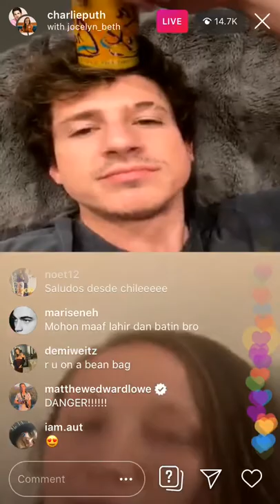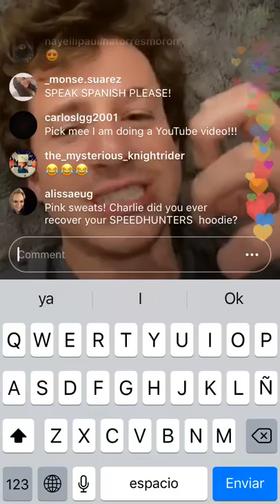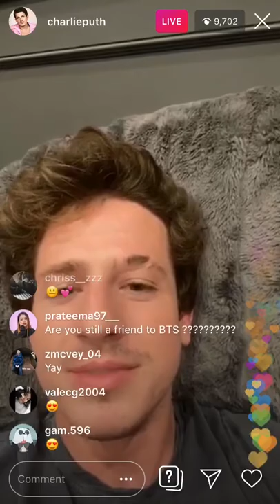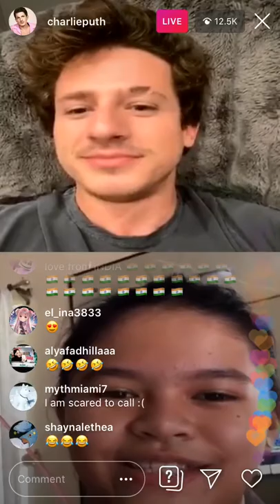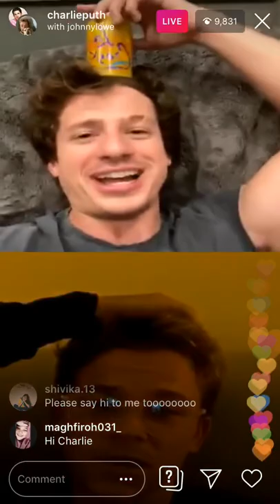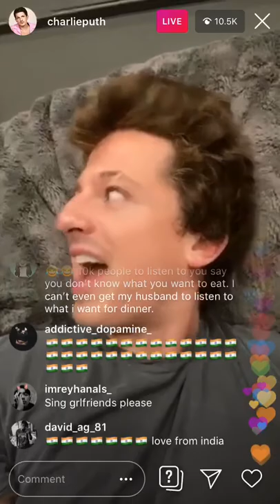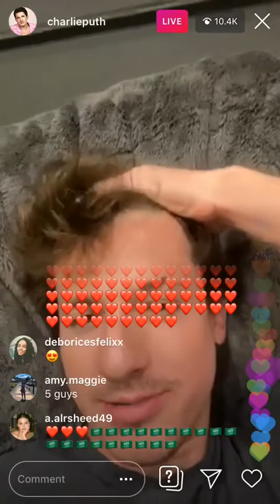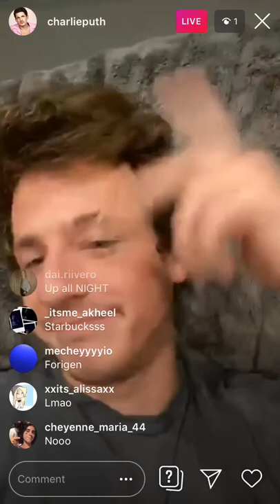CHARLIE PUTH TALKS to RANDOM FANS on Instagram live+(July 30, 2020)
Lol hope you liked this one lol